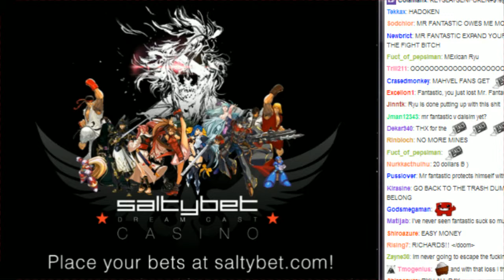Salty's Dream Cast Casino + Master Ryu vs Mr Fantastic